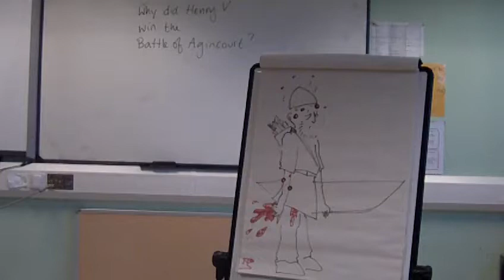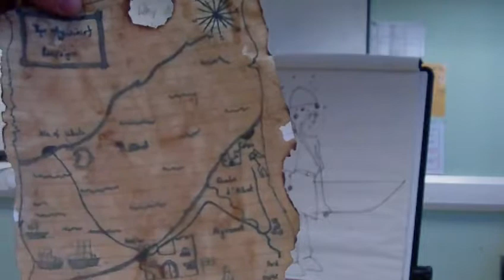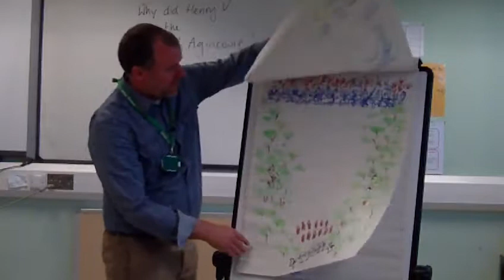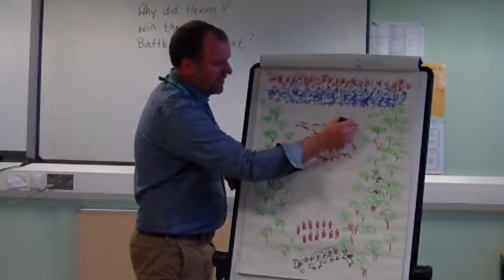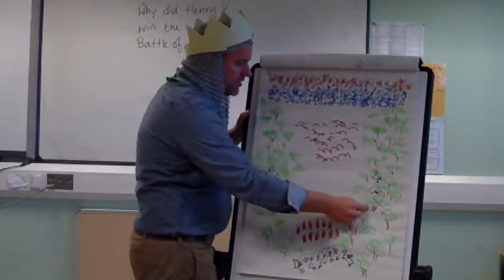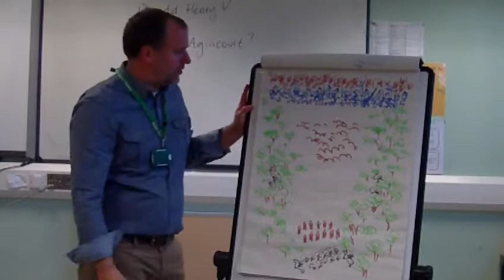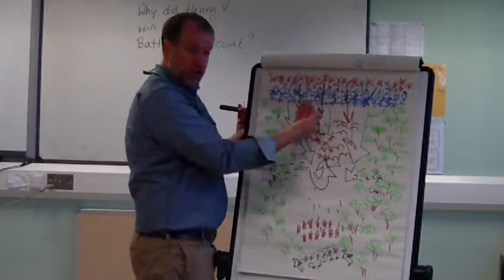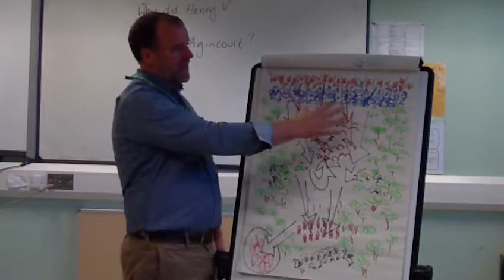Agincourt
A purveyor of fine histories gives a gripping account of the Battle of Agincourt